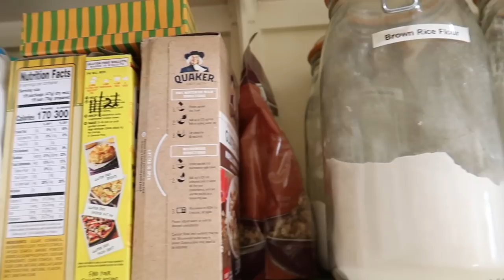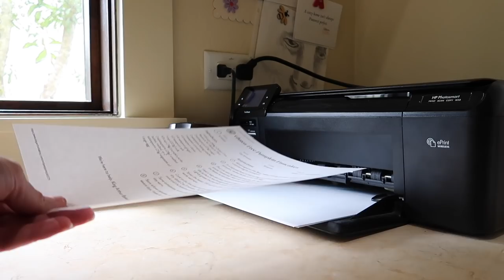Frugal Homemaking Tips From the Great Depression | Frugal Living | Debt Free Living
Frugal Homemaking Tips From the Great Depression | Frugal Living | Debt Free Living * Frugal Habits I learned from my Grandmother!  Our family's money saving strategies and habits could help you save for a better future. Advice from a seasoned frugal homemaker.

Disinfecting All Purpose Cleaner Recipe:
1/2 cup vodka (rubbing alcohol can be substituted)
1 1/2 cup distilled water
1/2 tsp Castile soap
15 drops essential oil
(I use Defender from Simply Earth - a comparable blend to Thieves from Young Living or
On Guard from doTERRA)

Daily Shower Cleaner Recipe:
1/2 cup vodka
1 cup distilled water
10 drops essential oil (I love 5 drops tea tree + 5 drops peppermint)
Mix and store in spray bottle
Mist in shower daily

FREE Grove Co. Gift Set with 1st $20 Purchase